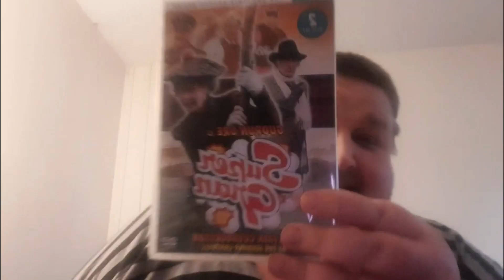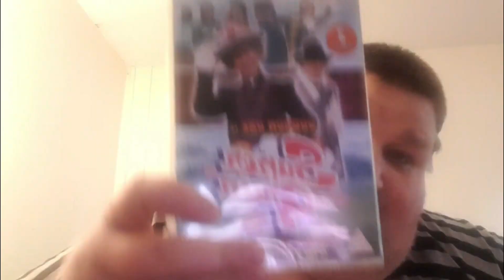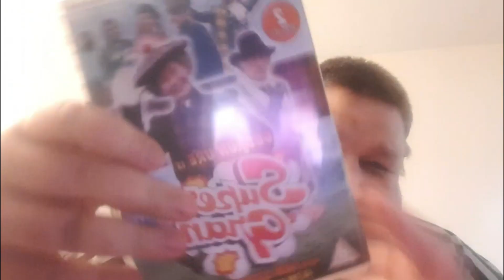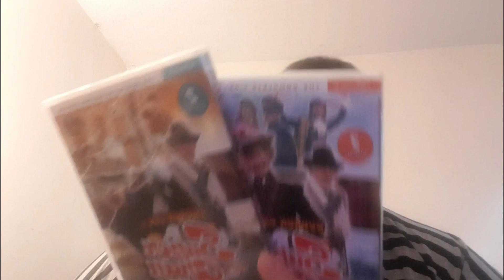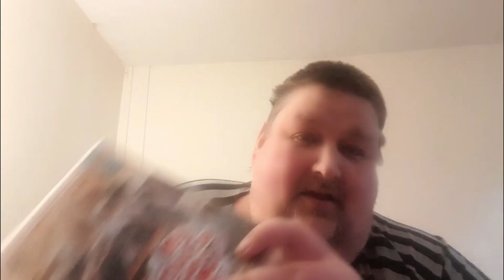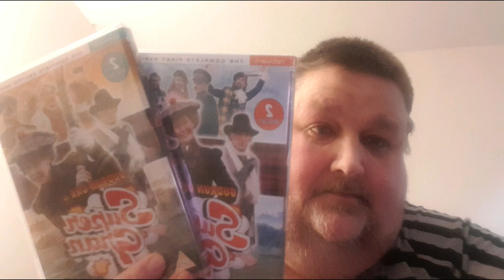dvd haul, unboxing video 🎥 Super Gran (1985-1987 )